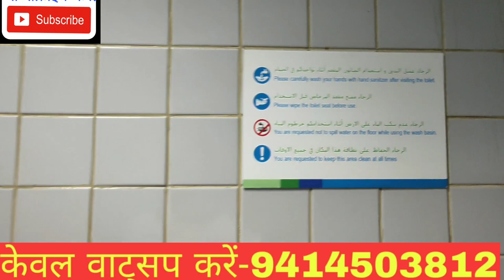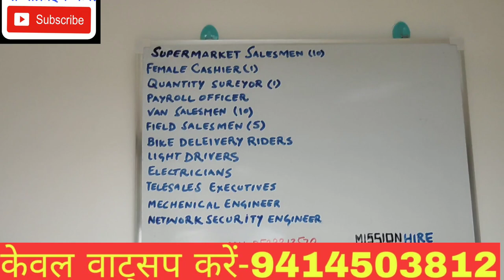दुबई अॉफिस! Dubai Office Visit.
Sanday closed
Thanks

1-किसी भी प्रकार की विदेश जॉब समस्या का समाधान!
 2-धोखाधड़ी से बचना पैसा पासपोर्ट जॉब समस्या का                       समाधान!
 4- विदेश में अगर आप जाते हो कंपनी वीजा, सैलरी, कार्य, इमीग्रेशन आदि की समस्या का समाधान
 5- इमीग्रेशन समस्या, पासपोर्ट समस्या, ईसीआर ईसीएनआर पासपोर्ट आदि समस्याओं का समाधान!
 6- 48 घंटे में उपरोक्त सभी समस्याओं का समाधान आपका किया जाएगा!